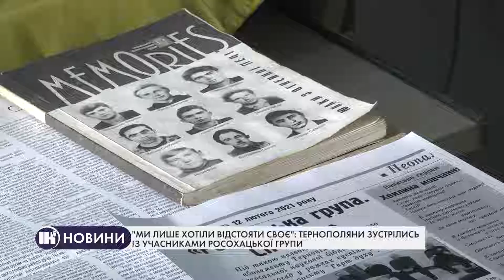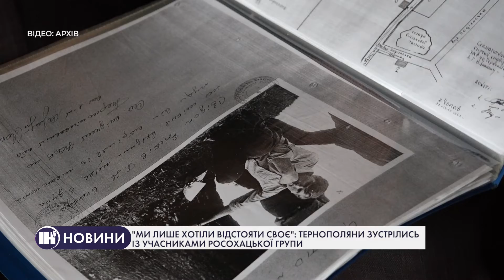"Ми лише хотіли відстояти своє": тернополяни зустрілись із учасниками Росохацької групи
Учасники Росохацької групи приїхали у Тернопіль аби нагадати людям про цінність нашої держави. У центральній міській бібліотеці відбулася їхня зустріч із тернополянами.Чи знаєте ви про значення цих активістів в українській історії